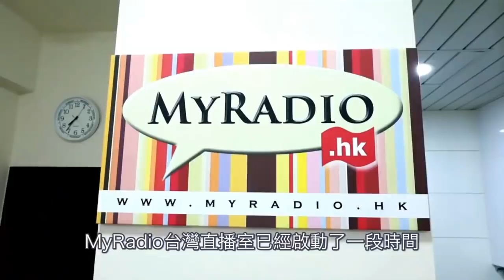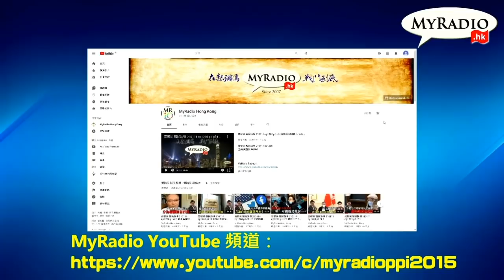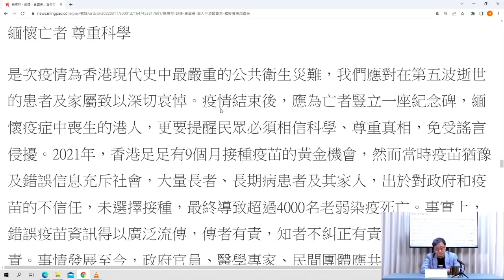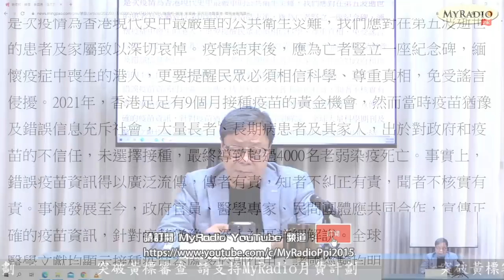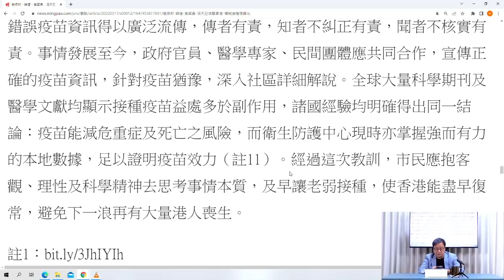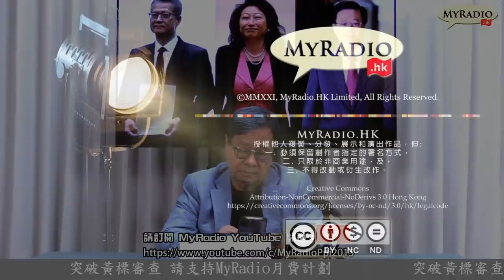黃毓民 毓民踩場 220317 ep1377 p3 of 4死病枕籍人間慘劇/高官麻木不仁無視民生疾苦